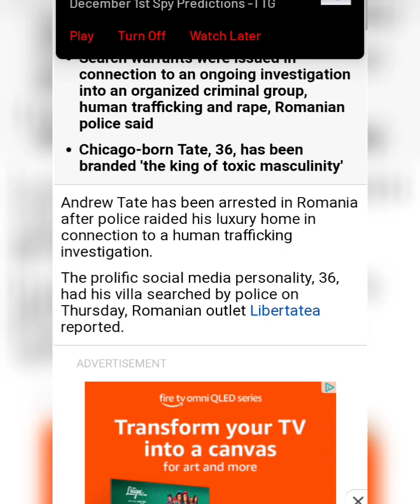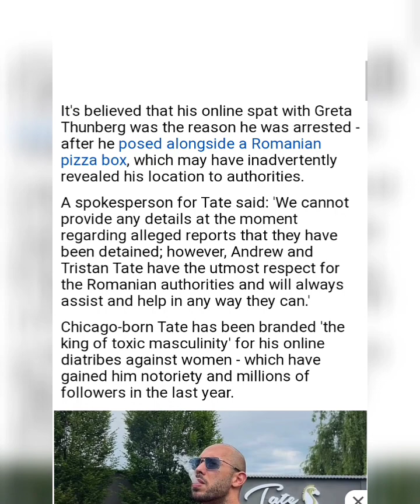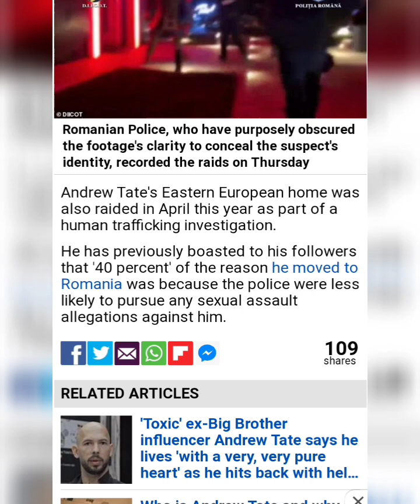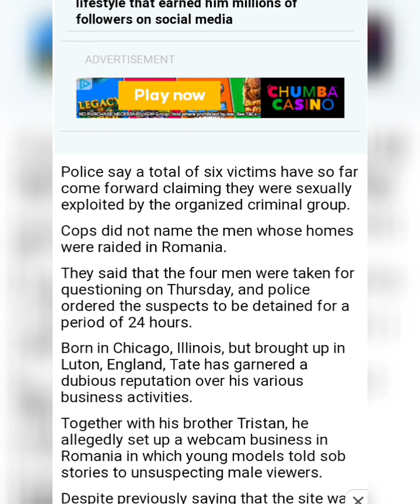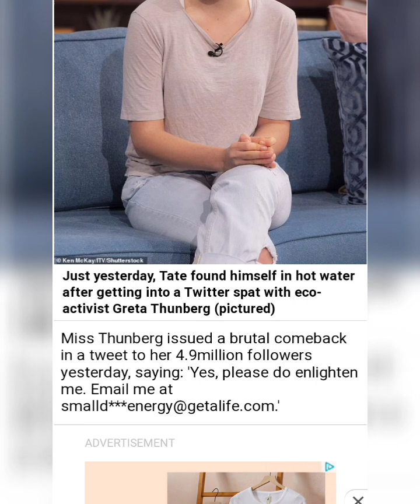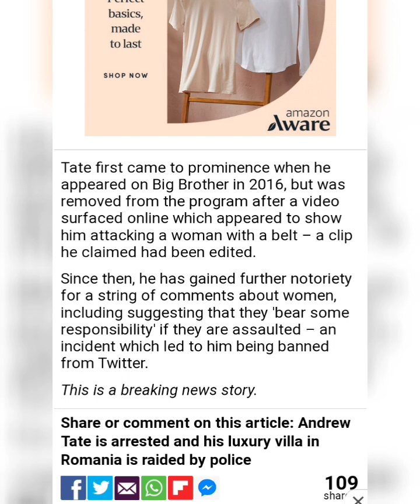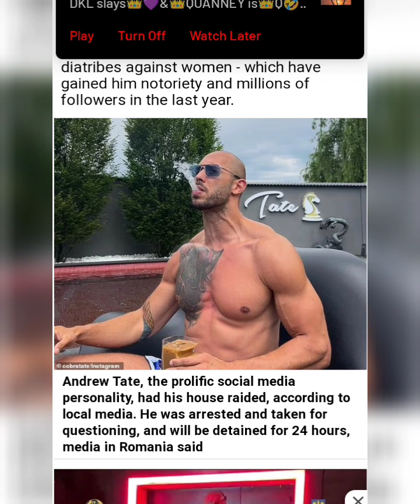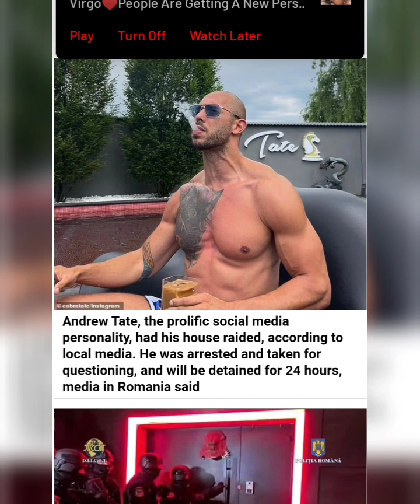Toxic' influencer Andrew Tate is arrested in human trafficking raid at his luxury villa in Romania.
Article By:Claudia Aoraha, Senior Reporter For Dailymail.Com